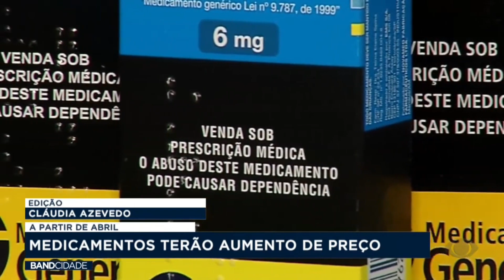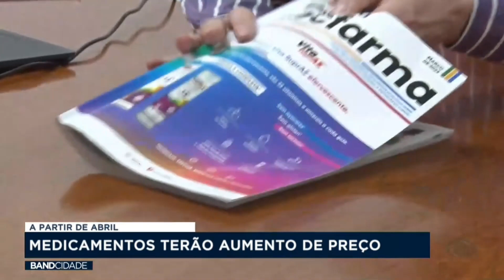Medicamentos terão aumento de preço em Abril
A partir de abril, medicamentos terão aumento de preço. Confira na matéria do Band Cidade RS.